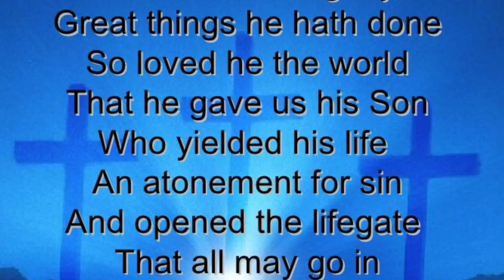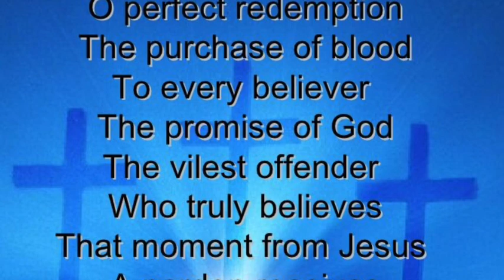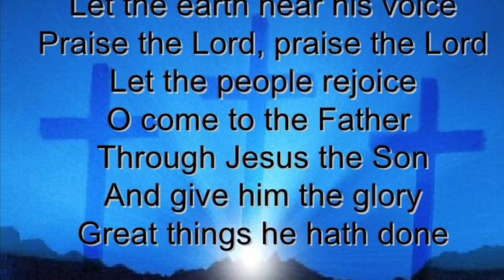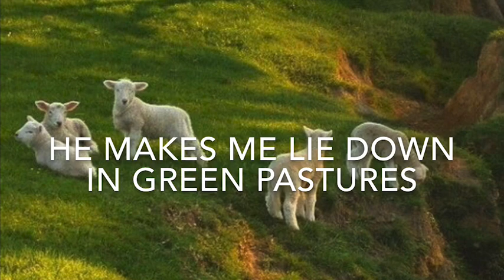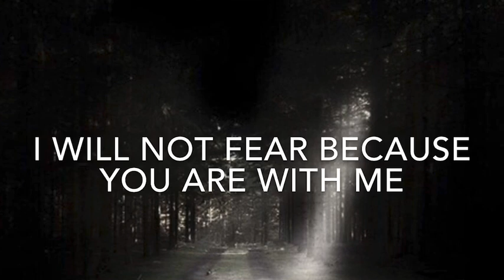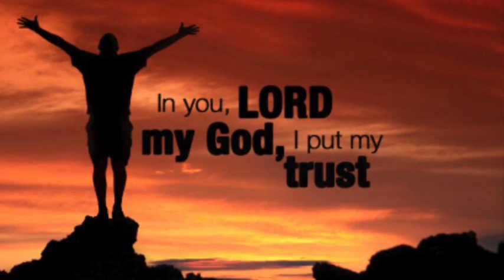Ballinamallard & Trillick Methodist Church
Worship Service 12th July 2020